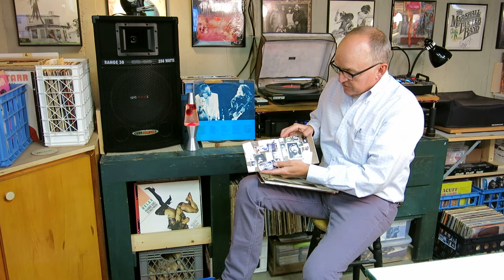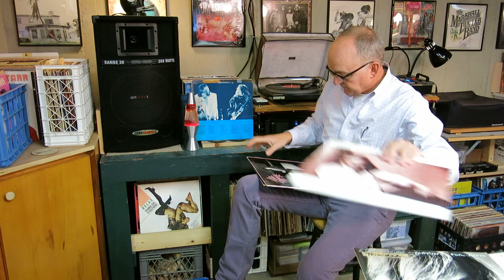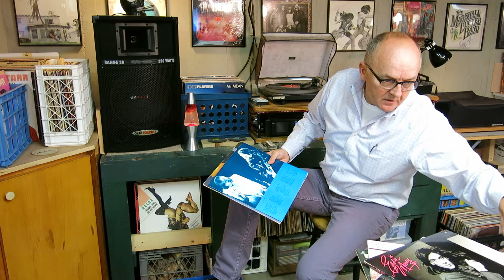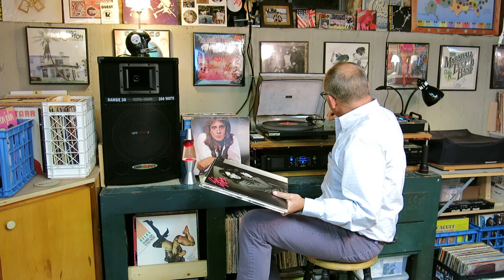Curtis Collects Vinyl Records: Eddie Money - Rock and Roll The Place